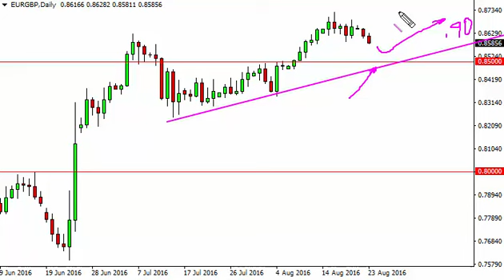EUR/GBP Technical Analysis for August 24 2016 by FXEmpire.com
- August 24 2016 currency daily technical analysis for the EUR/GBP pair. Forex Technical Analysis Forex Fundamental Analysis and Forex Brokers on FX Empire